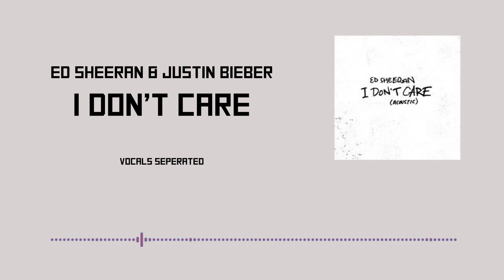Ed Sheeran & Justin Bieber - I Don't Care || Acapella || vocals separated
Ed Sheeran & Justin Bieber - I Don't Care vocals separated from official song

Vocals only is a project dedicated for vocal enthusiasts,
We try to separate vocals from official songs so that you can have a better understanding of how every vocal note is hit by the singer

This helps you to practice a specific song better , also it's very relaxing to ears just to hear vocals of your favorite artist.